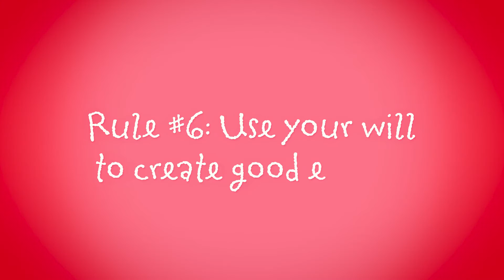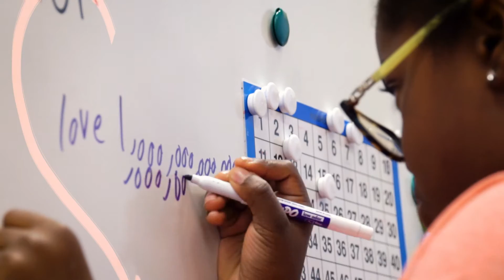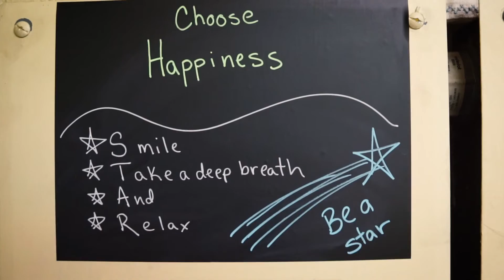Living Wisdom School Palo Alto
livingwisdomschool.org/ Parents seeking the best school for their child generally give first priority to academic excellence. At the same time, they value a school where the children enjoy learning. Too often, these goals appear to be in conflict. But at Living Wisdom School, academic excellence and joy go hand in hand.
Kindergarden-8th grade.